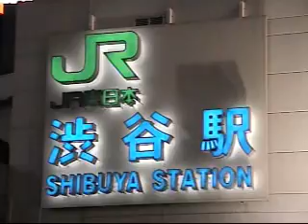Shibuya District Tokyo Japan